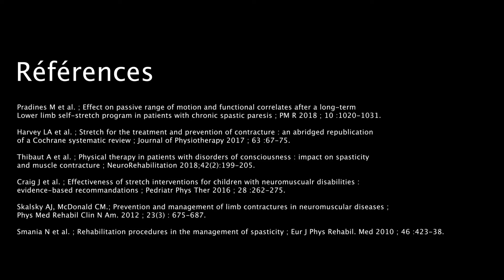Étirements passifs : Adducteurs (muscles à l’intérieur des cuisses)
Tous les conseils et exercices réunis sur ce document tutoriel photo PDF "Les étirements passifs" :

Comment réaliser des étirements pour des personnes ne pouvant pas les faire seules (étirements passifs)

Le manque de mobilisation régulière peut être néfaste pour une personne à mobilité réduite. Elle entraîne rétractions, douleurs et inconfort.
Voici quelques exercices simples proposés, pour les grands groupes de muscle, que vous pouvez faire à la maison.
Les personnes concernées par ces exercices sont donc celles qui, quelle que soit leur maladie (généralement d’origine neurologique, musculaire), présentent des limitations de mobilités articulaires (flexums notamment), aux membres supérieurs comme aux membres inférieurs. Il peut s’agir d’enfants mais aussi de personnes adultes

Quelques conseils avant de démarrer :

- Les exercices seront réalisés certainement au lit; en cas de lit médicalisé, si cela est bien toléré, mettez le lit à plat.

- Il n’y a pas de matériel particulier nécessaire.

- Privilégiez un moment calme pour réaliser des exercices, avec le moins de perturbation extérieure possible.

- Si vous en avez la possibilité (notamment avec un lit médicalisé), réglez la hauteur du lit pour que vous soyez à l’aise et n’ayez pas besoin de forcer.

- Chaque exercice peut être réalisé plusieurs fois mais la totalité des exercices ne doit pas excéder 15 minutes par séance. Il est préférable de faire des exercices quotidiennement que de façon moins fréquente mais sur un temps plus long.

- Vous étirerez de façon efficace si vous sentez une résistance dans le mouvement exercé.
A chaque moment assurez-vous que la personne que vous aidez ne manifeste pas de douleur. En cas de douleur, relâchez un peu l’étirement, voire stoppez complètement. Le modèle de la vidéo ne présente pas de limitation articulaire, donc il est logique que nous ne parveniez pas aux mêmes amplitudes d’étirement. De même sur les vidéos, pour plus de clarté, le membre inférieur non étiré est parfois fléchi, ne cherchez pas à avoir cette position au départ, laissez la position naturelle du côté non étiré.
- Le retour à la position initiale se fait constamment avec douceur, en vérifiant l’absence de douleur.

Chaque personne n’a pas les mêmes besoins. Rapprochez-vous donc des médecins, thérapeutes habituels pour savoir quels exercices sont à faire.

Références :

• Pradines M et al. ; Effect on passive range of motion and functional correlates after a long-term Lower limb self-stretch program in patients with chronic spastic paresis ; PM R 2018 ; 10 :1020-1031.
• Harvey LA et al. ; Stretch for the treatment and prevention of contracture : an abridged republication of a Cochrane systematic review ; Journal of Physiotherapy 2017 ; 63 :67-75.
• Thibaut A et al. ; Physical therapy in patients with disorders of consciousness : impact on spasticity and muscle contracture ; NeuroRehabilitation 2018;42(2):199-205.
• Craig J et al. ; Effectiveness of stretch interventions for children with neuromuscualr disabilities : evidence-based recommandations ; Pedriatr Phys Ther 2016 ; 28 :262-275.
• Skalsky AJ, McDonald CM.; Prevention and management of limb contractures in neuromuscular diseases ; Phys Med Rehabil Clin N Am. 2012 ; 23(3) : 675-687.
• Smania N et al. ; Rehabilitation procedures in the management of spasticity ; Eur J Phys Rehabil. Med 2010 ; 46 :423-38.

Auteurs :

Docteurs Mélanie Porte (Médecin MPR secteur pédiatrique) et Clémence Bulteel (Médecin MPR secteur neuro-orthopédie adulte). Avec la participation de Madame Anne Koller, kinésithérapeute.

Remerciements :

Aux membres du comité de relecture du service de Médecine et Réadaptation, présidé par le Pr Arnaud Dupeyron, Chef de Service de Médecine Physique et Réadaptation. Au service de communication du CHUN représenté par Monsieur Jérémy Rosier, aux techniciens audiovisuels du CHUN.